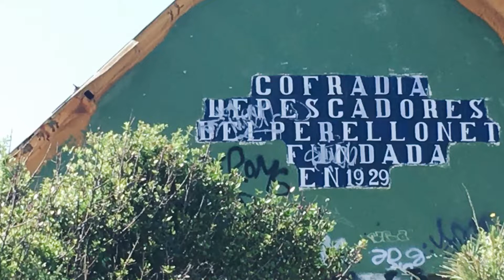De la Albufera al mar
Disfrutando del bosque entre la gola de Pujol y la laguna del Saler.